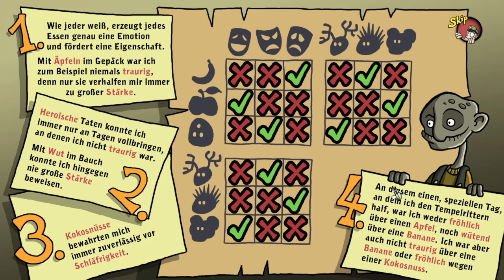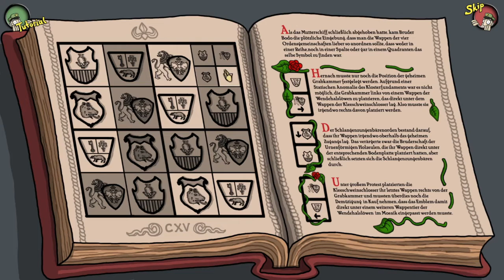Harvey's neue Augen #010 - Das Vermächtnis der Tempelritter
///BITTE AUFKLAPPEN\\\

Titel: Harvey's neue Augen
Genre: Point-and-click adventure
Entwickler: Daedalic Entertainment
Publisher: Daedalic Entertainment(Digital) & Rondomedia(Einzelhandel)
Plattformen: Linux, macOS, Microsoft Windows, Nintendo Switch, PlayStation 4, Xbox One